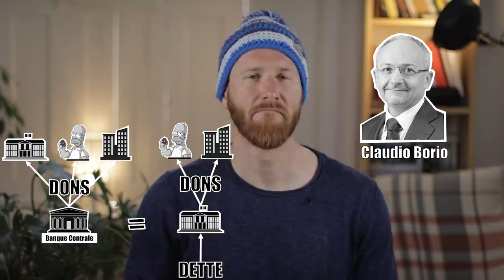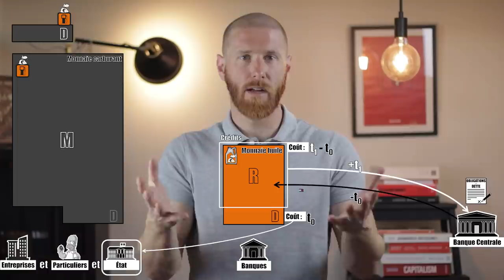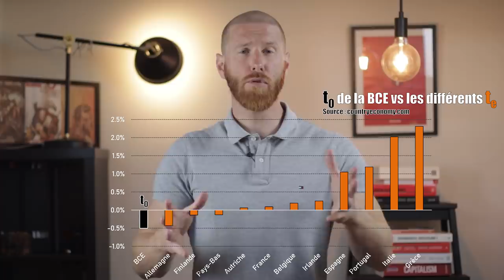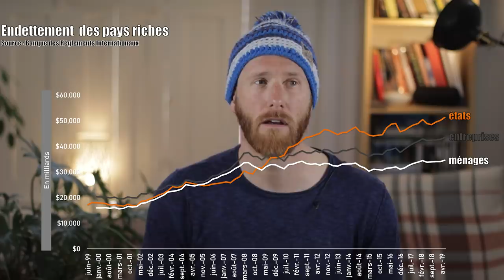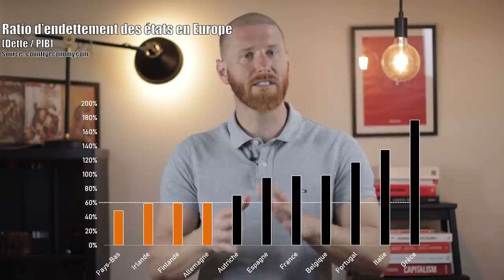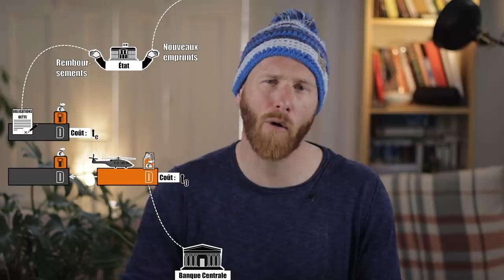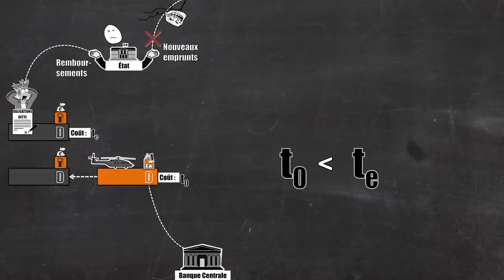L'argument du taux d’intérêt caché - Heu?reka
Dans cette vidéo on détaille l'argument selon lequel un don de la Banque Centrale serait (conditionnel) équivalent à un emprunt d'état.

Les vidéos sur le covid

Problématique de l'épisode :
La Banque Centrale Européenne (BCE) a annoncé l'injection de 750 milliards d'€ sur les marchés financiers via une politique de Quantitative Easing (QE). Plutôt que d'utiliser la planche à billets en direction des marchés - dont le rôle est bien souvent uniquement spéculatif - , pourquoi ne pas plutôt orienter cette action vers les entreprises, les particuliers et les états acteurs de l'économie réelle ? L'idée de la monnaie hélicoptère est d'utiliser la planche à billets de la banque centrale pour organiser des dons (pas des prêts, des dons) aux acteurs de l'économie réelle. Est-ce une bonne idée ? Quels sont les argument pour et contre ?

Série de l'intro : Supercopter